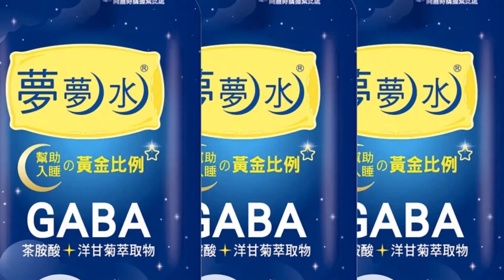"梅花"解除海警時間曝! 外圍環流挾豪雨彈"緩慢北上"... 氣象局:今明兩天是"關鍵"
中颱梅花"今天最近"!外圍環流"強風豪雨"逼台

"緩步"逼近台灣!中度颱風梅花"雨量"影響台灣

北部.東北部大雨警戒 烏來累積雨量逾"360毫米"

降雨區"北部.東南部"警戒!"中南部"間歇性陣雨

新北山區"大豪雨"警戒 "北部山區"小心雨勢驟降

宜蘭陣風達"6~7級" 局部地區"8級以上"陣風出現

基隆.北海岸恐掀"3米"以上浪高 提醒!"勿冒險觀浪"

週二晚間"加速遠颺"!小心"北部.東半部"有後續雨勢